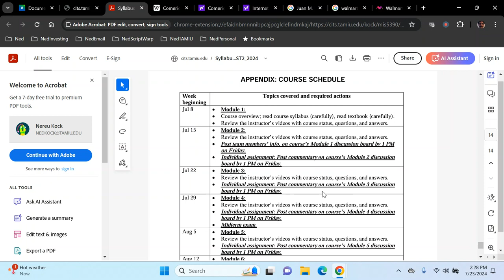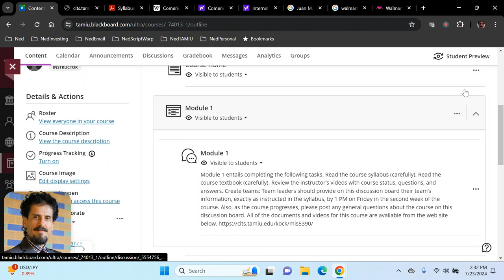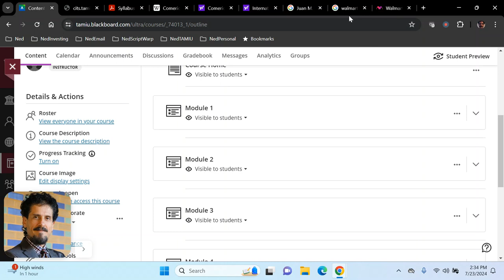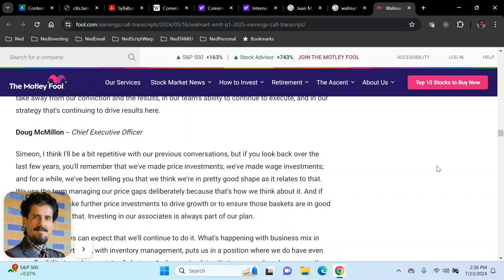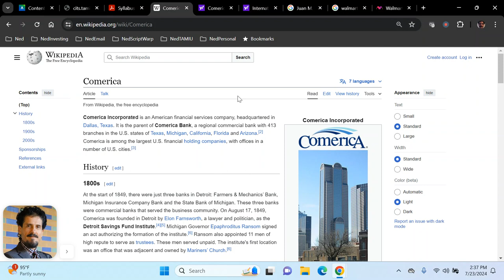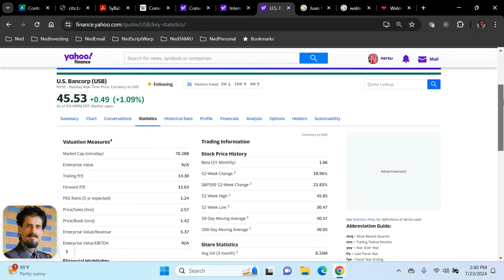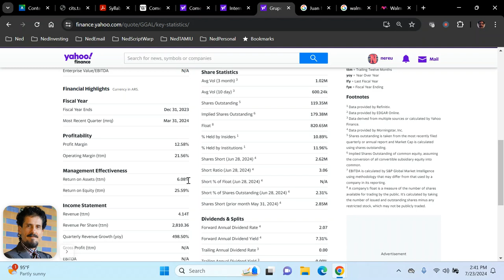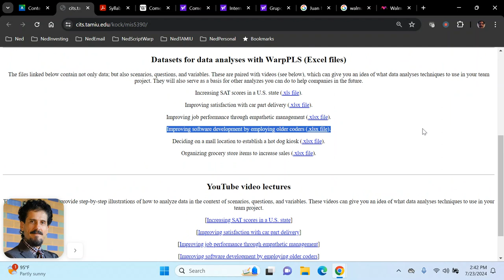MIS5390: 23 Jul 2024